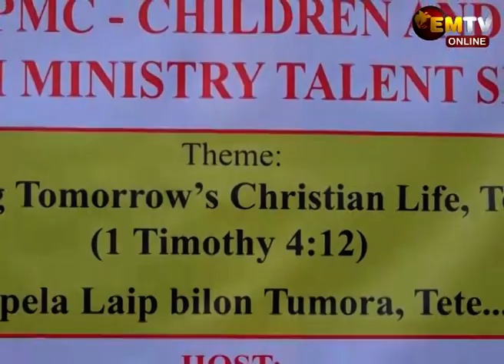CHURCH TALLENT SHOW